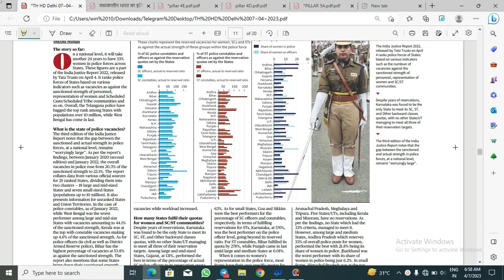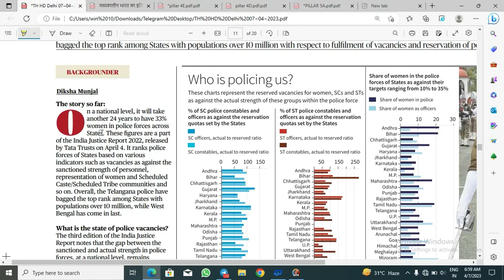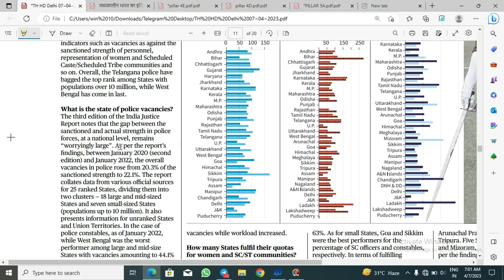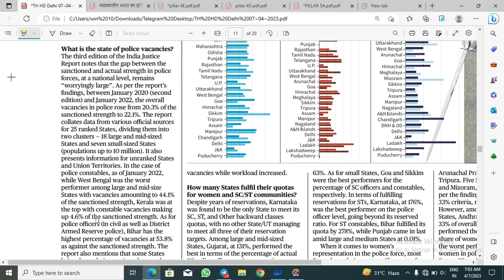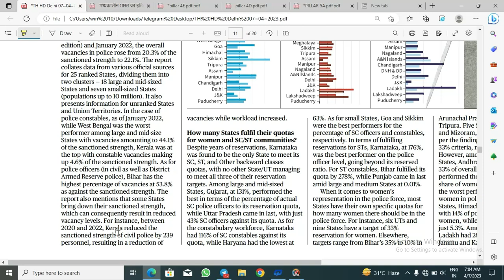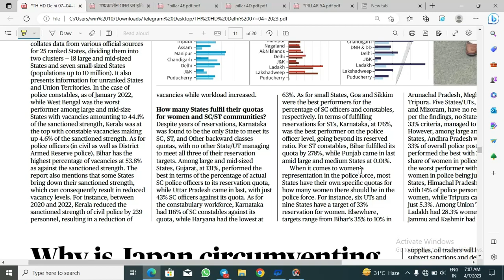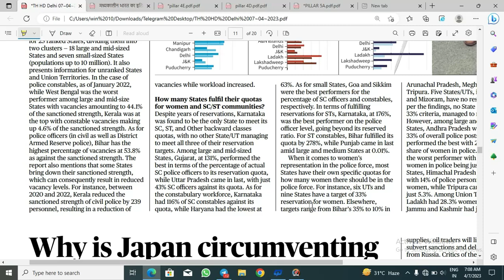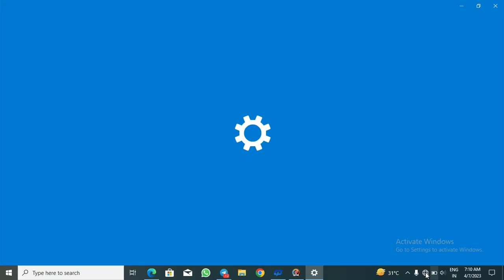THE HINDU NEWSPAPER EDITORIAL ANALYSIS